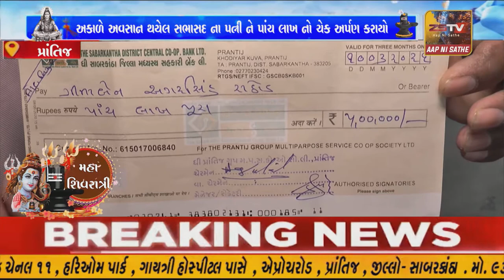પ્રાંતિજ ના જેસંગપુરા ના સભાસદ ના મોત બાદ પરિવાર ને પાચ લાખનો ચેક અર્પણ કરવામા આવ્યો .